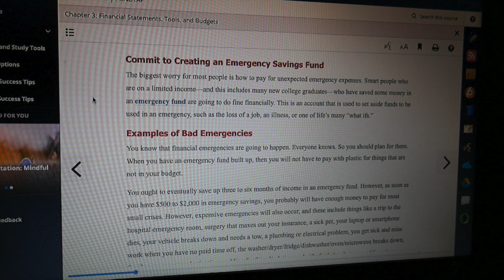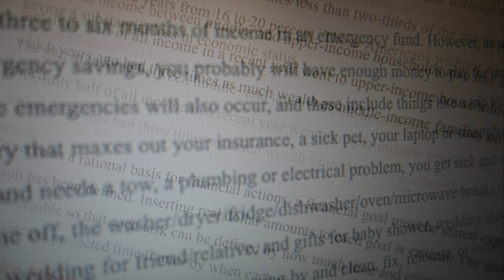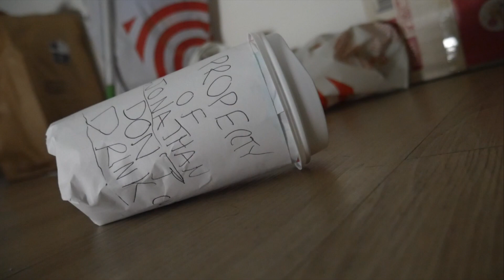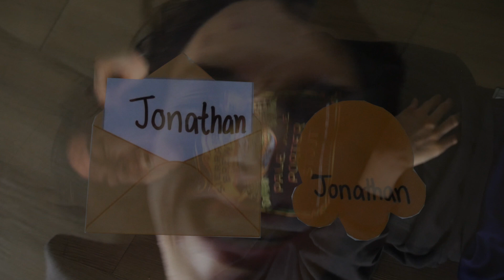Don't Drink | Film School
He wanna drink but cant

Film Stills

Film School is an absurdist sketch-comedy show